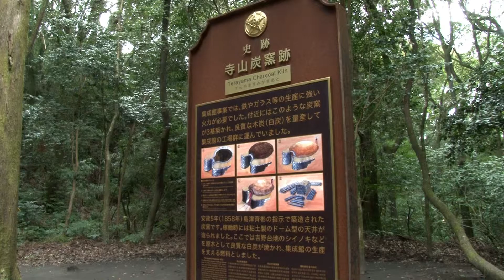謎の巨人サツマジンを追え！11【希望の炎熱！～寺山炭窯跡～】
「巨人伝説サツマジン」に先駆けて放送された昭和風味の探検隊シリーズを、平成最後に公開！鹿児島の近代化遺産や巨人伝説等も紹介されているよ！
YouTube公式チャンネル　更新中！

鹿児島総合バラエティー
『薩摩剣士隼人 ＹＯＫＡＤＯ！カゴンマ』
（ＫＴＳ鹿児島テレビ　毎週日曜あさ６：３０～６：４５）

最新情報はこちらもチェック！